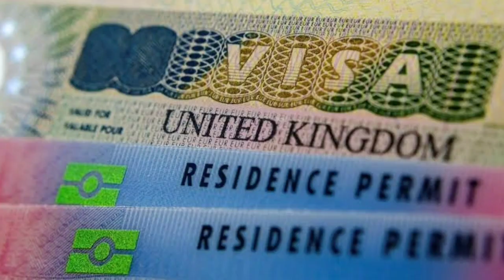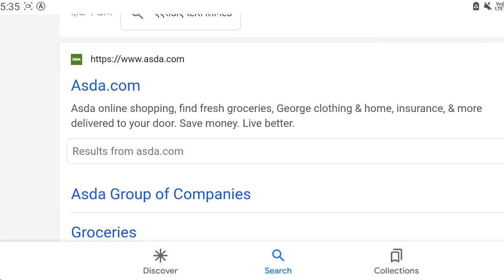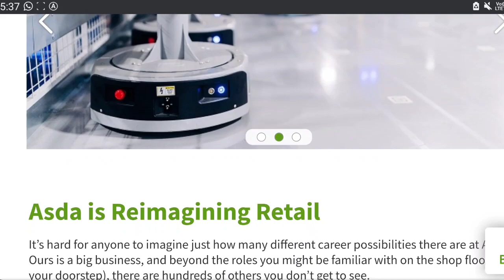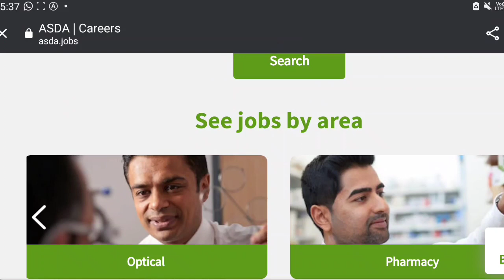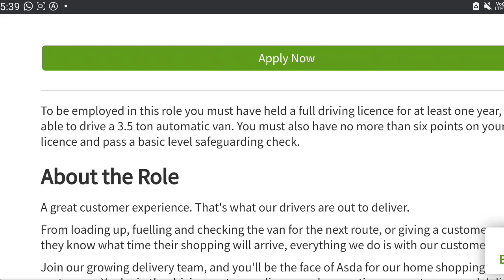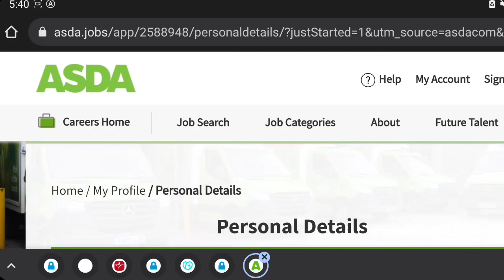Uk Free Work Visa 2022|Supermarket Jobs In Uk|Uk Work Permit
About Video || In This Video Iam Talking About Jobs In Uk|Jobs In London |New Jobs In Uk|Latest Jobs In Uk|Uk Work Permit 2022|Supermarket Jobs In Uk

Your Quairies/Related Search
Jobs In Uk For Indians
New Jobs In Uk
Supermarket Jobs In Uk
Jobs In London
Uk Work Permit 2022
Uk Latest Jobs
Jobs In London 2022
Jobs In Uk For Foreigners
Urgent Hiring jobs In uk
Free visa jobs uk
Uk Free Visa
Jobs in UK for Indian Freshers
Jobs in UK for Indian 12th Pass
Jobs in UK for Indian Female
unskilled labour jobs in uk for indian
Sales jobs in UK for Indian
Delivery Driver Jobs In Uk
Truck Driver Jobs In uk
Van Driver jobs in uk
Jobs in UK for Freshers
UK job portal
Jobs in London for Indian graduates
Jobs in London for Indian engineers
UK job portal
Jobs In London For Freshers

1)For Make Cv And Cover Letter In Uk Format ₹1000
2) For Cheak Job Offer latter Original Or Fake(₹400)
3)For Cheak Visa original Or Fake(Free Of Cost)
4)For Apply Jobs Online By Me ₹1000
5 For Make Experience certificate charge ₹1000

Timings
Always Open

UK Supermarket Jobs:

*Walmart (ASDA)
*Sainsburys
*Tesco
*Aldi
*Lidl
*Waitrose & Partners
*B&M Express
*Budgens
*Farmfoods
*Fulton's Foods